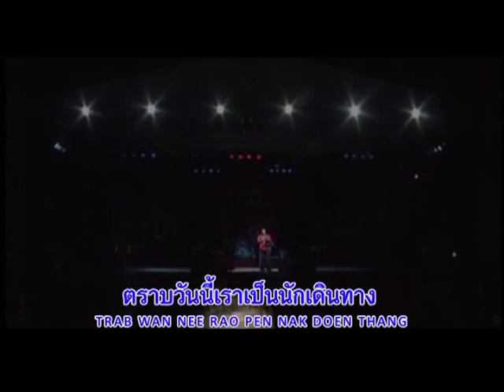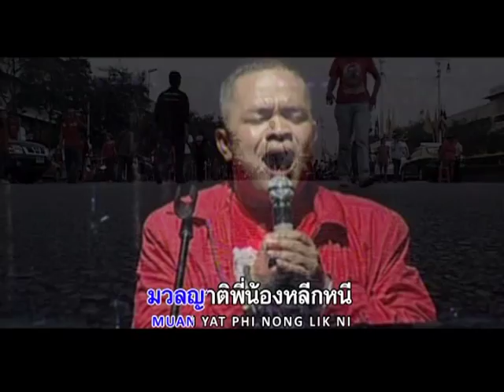นักเดินทาง จตุพร พรหมพันธุ์.m2p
นักเดินทาง   จตุพร พรหมพันธุ์